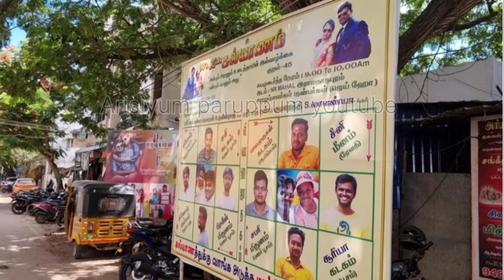கல்யாணத்திற்கு வாங்க😐அடுத்த மாப்பிள்ளை நாங்க😜| funnyvideo| comedyvideo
கல்யாணத்திற்கு வாங்க😐அடுத்த மாப்பிள்ளை நாங்க😜| funnyvideo| comedyvideo|@Arisiyum Paruppum YouTube